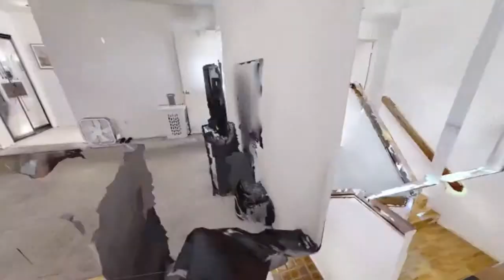New Listing 2326 Wagner Heights Road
Presented by Miguel Lara, founder 3L RE Group with Keller Williams Central Valley Realty. Claro que hablo Español!  CalBRE#01841524